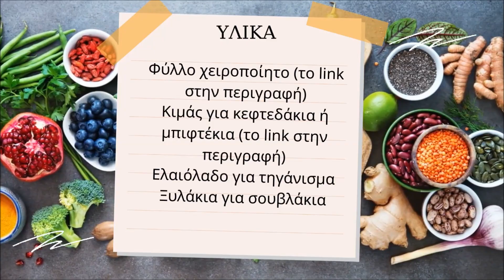Μπουρεκάκια με κιμά - Meat pies - Mageiriki me Xara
Φτιάξτε αυτά τα μπουρεκάκια και θα ξετρελαθείτε!!! Για πάρτι ή για μπουφέ είναι ότι πρέπει!!! Θα γίνει η αγαπημένη σας συνταγή! Αξίζει να το δοκιμάσετε!!!

Δείτε όλη την συνταγή για να έχετε επιτυχία!

Γεια σας και καλώς ήρθατε στο κανάλι μου! Είμαι η Χαρά!!! Εδώ θα δείτε συνταγές εύκολες, νόστιμες, γρήγορες και οικονομικές!!!
Μαμαδίστικες θα τις έλεγα!
Ελάτε να μαγειρέψουμε μαζί!
Σας περιμένω να μου πείτε τις εντυπώσεις σας!
Καλό είναι να βλέπετε όλο το βίντεο με την συνταγή για να έχετε σίγουρη επιτυχία! Φιλιά πολλά με αγάπη Χαρά!!!

ΥΛΙΚΑ
Χειροποίητο φύλλο για πίτες
Κιμάς για κεφτεδάκια ή μπιφτέκια
Ξυλάκια για σουβλάκια
Ελαιόλαδο για τηγάνισμα

ingredients
Handmade pie sheet
Minced meat for meatballs or burgers
Sticks for skewers